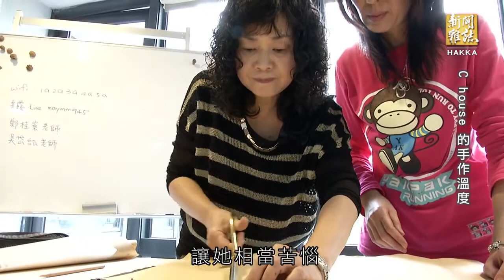【C house 的手作溫度】客家新聞雜誌第522集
客家新聞雜誌電視台為溪房子手作側錄的C house的日常。